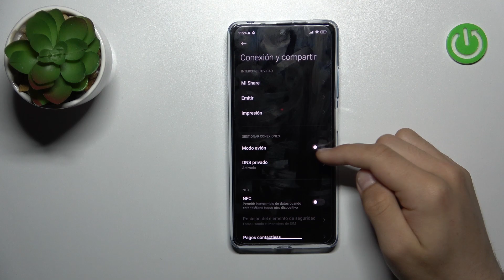Como activar modo avion en REDMI Note 12 Pro+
En este vídeo presentamos cómo activar el Modo Avión en REDMI Note 12 Pro+. Si quieres saber cómo configurar Modo Avión en REDMI Note 12 Pro+, ve nuestro tutorial.

¿Cómo activar el Modo Avión en REDMI Note 12 Pro+? ¿Cómo configurar Modo Avión en REDMI Note 12 Pro+? ¿Cómo funciona el Modo Avión en REDMI Note 12 Pro+?